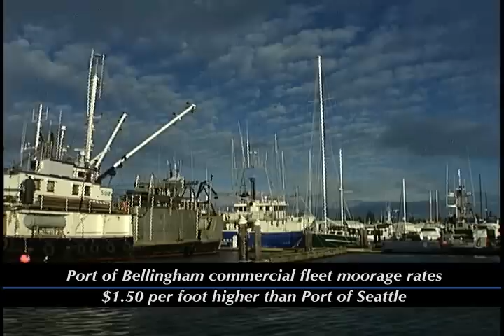Commercial Fishermen's Association of Whatcom County